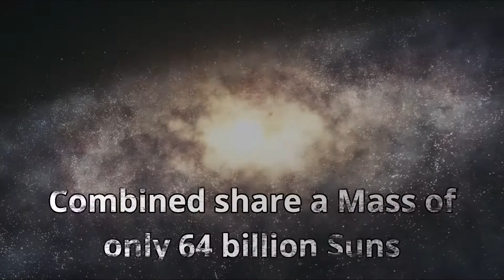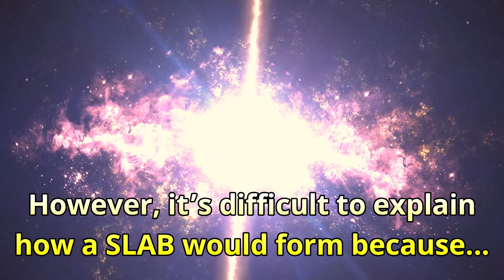This is the 'Largest Black Hole' in the Universe!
TON 618 is a hyperluminous quasar, located at 18.2 billion light years away from the earth, near the border of the constellations Canes Venatici and Coma Berenices. A quasar is an active black hole consuming material and surrounded by streams of particles.

TON 618 is one of the most massive black holes ever found, with a mass of 66 billion suns. For comparison, all the stars in our milky-way galaxy combined share a mass of only 64 billion suns. TON 618 is as bright as 140 trillion suns and is over 15,000 times more massive than Sagittarius A*.

Due to its gigantic size, some people call it a ‘Monster Black Hole’. A new study decided to focus on these gigantic black holes that go beyond supermassive. This new class is called ‘Stupendously Large Black Holes’ (SLABs). Giants on this scale would hold the equivalent mass of 100 billion suns or more.

Nothing like this has ever been observed in practice, but they are theoretically very possible. However, it’s difficult to explain how a SLAB would form because we don’t yet have a good understanding of how supermassive black holes or even larger objects are created. For now, we only have theories